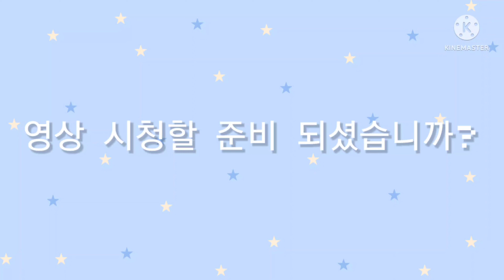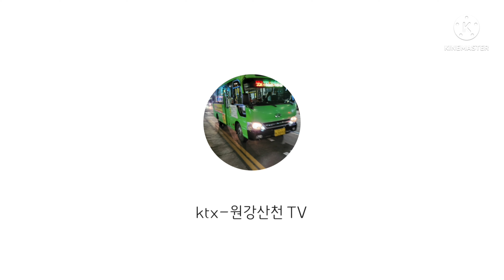(771편성 드디어 정식운행을 하다!!) 강남구청역 7호선 장암발 온수행 SMRT7135열차 석남 연장분 771편성 도착